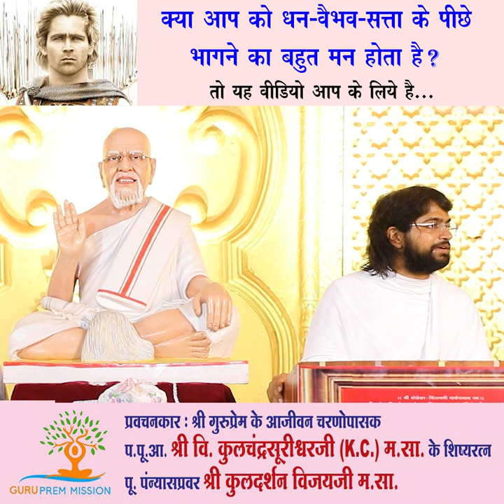क्या आप को धन - वैभव - सत्ता के पीछे भागने का बहुत मन होता है ?।GPM | KULDARSHAN VIJAY | शिवपुरी